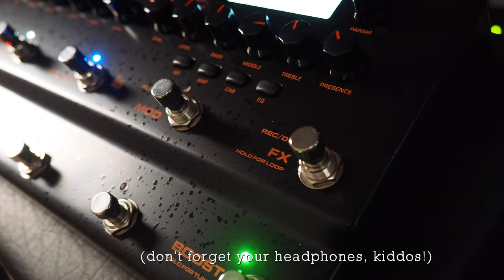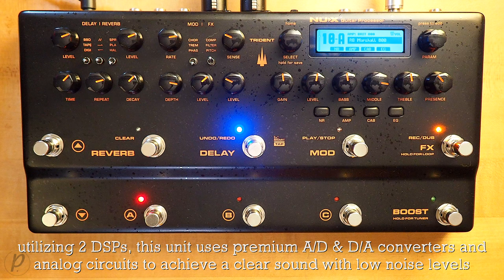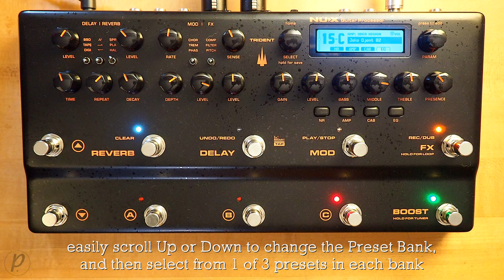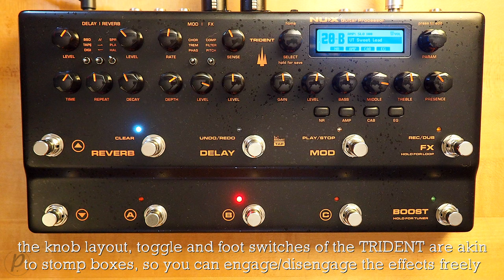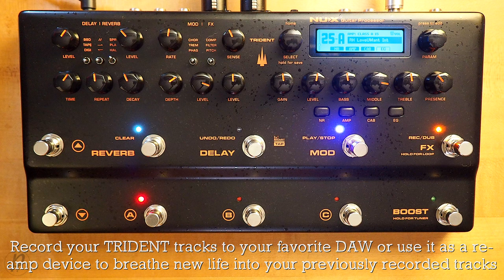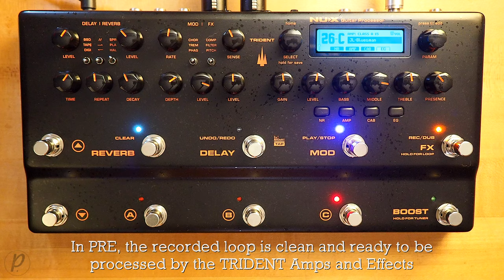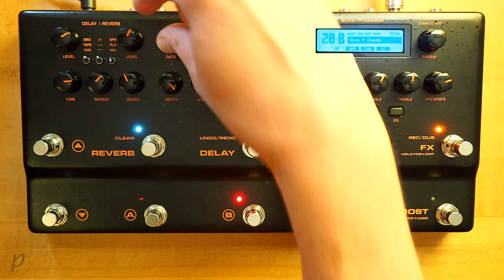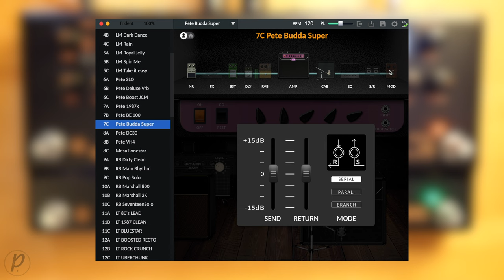NUX NME-5 TRIDENT Multi Effects Guitar Processor and Amp Modeler (Stereo)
Full Review on our website -

Perfect for live applications, the TRIDENT offers plenty of I/O options. The SEND/RETURN effect loop for external effects, 2 balanced XLR outputs to the PA system, PHONES output for monitoring, EXP. PEDAL input for adding an expression pedal, MASTER VOL pot, and MIDI IN / OUT. Updated iconic TSAC-4K Amp Modeling for a new hardware platform with 2 DSPs, one to handle the effects, the other for amp modeling algorithm. TRIDENT is a powerful IR loader and includes 27 Cab IRs at 1024 sample resolution. Fine tune your Cab tone with 4 microphones (3 positions each)

💥 MISCELLANEOUS